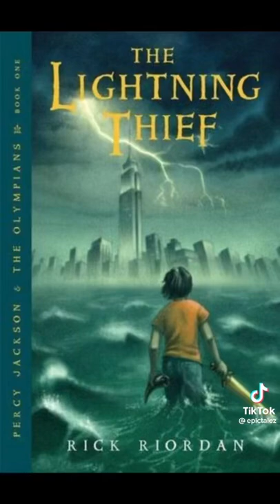What your favourite fantasy book says about you 📚